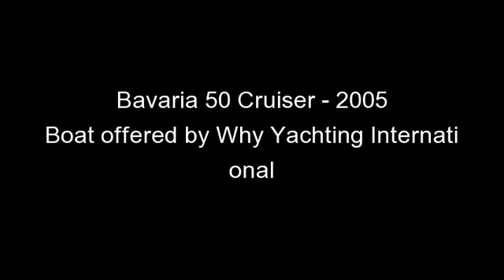Bavaria 50 Cruiser - 2005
Bavaria 50 Cruiser built in 2005 as the Southampton Boatshow boat, so fully loaded with goodies including full teak decks, deep lead keel, four cabin layout, hi-tech sails, cockpit tent, bowthruster, and much more.